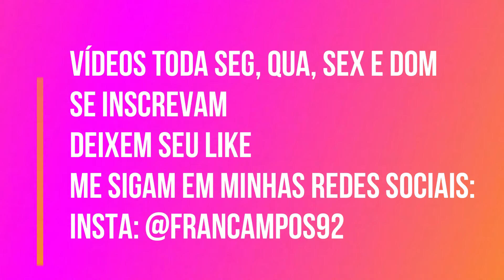Diário da dieta #45 ( meu corpo mudou muito)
Vídeos por aqui toda segunda, quarta, sexta e domingo.

Quer fazer uma parceria?
Anunciar seu produto?
Me enviar algo?